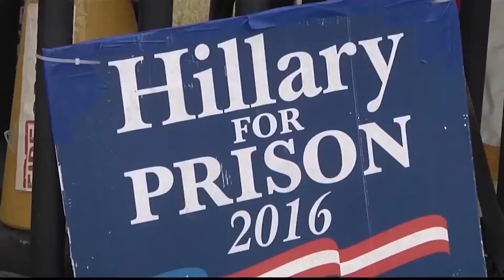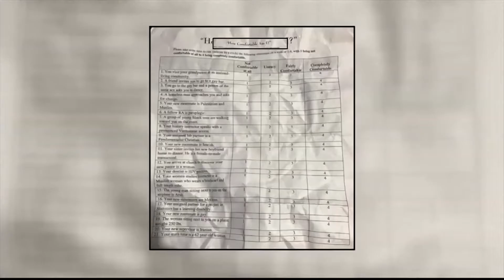Evyn Moon Reel Highlights (anchor/reporter mix)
Shortened reel -- 5 minutes.